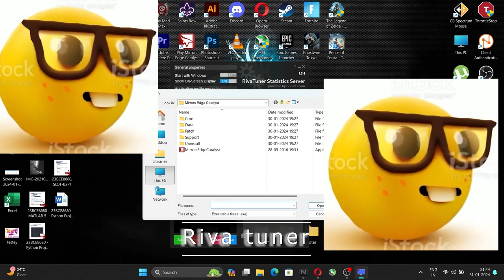Say Goodbye to Shuttering : The Ultimate In-Depth Game Fix Tutorial!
🎮 Experiencing frustrating shuttering issues in your favorite games? Look no further! Our comprehensive guide is here to rescue your gaming experience. 🔧

In this detailed tutorial, we break down the root causes of shuttering and provide step-by-step instructions on how to fix it for good. From optimizing graphics settings to tweaking in-game configurations, we've got you covered.

🚀 Say farewell to lag and hello to seamless gameplay! Dive into our expert tips and tricks to ensure your gaming sessions are as smooth as butter. Don't let shuttering ruin your fun – empower yourself with the knowledge to conquer it!